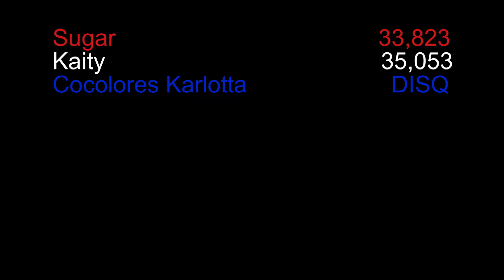WM Awans Galgo MIX Lauf 27